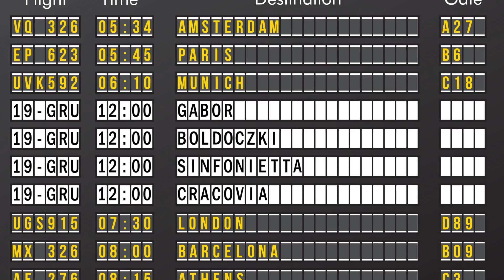Let yourself be surprised / Sinfonietta Cracovia, Gábor Boldoczki / Krakow Airport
Let yourself be surprised. Sinfonietta Cracovia with Gábor Boldoczki at Krakow Airport.
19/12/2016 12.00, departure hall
Jutro (19.12) oficjalne otwarcie krakowskiego lotniska im. Jana Pawła II tuż po jego rozbudowie.
W wydarzeniu tym weźmie udział znana z niekonwencjonalnych działań Sinfonietta Cracovia wraz z gościem specjalnym, zaprzyjaźnionym z nami wirtuozem trąbki – Gáborem Boldoczkim.
A wszystko to w ramach kolejnej odsłony naszej akcji DAJ SIĘ ZASKOCZYĆ.
Zapraszamy do hali odpraw o godz. 12.00.
Nie może Państwa zabraknąć!